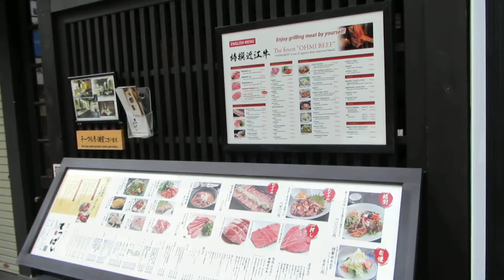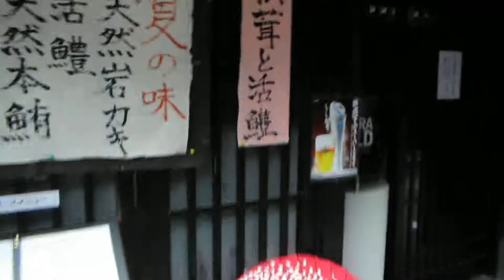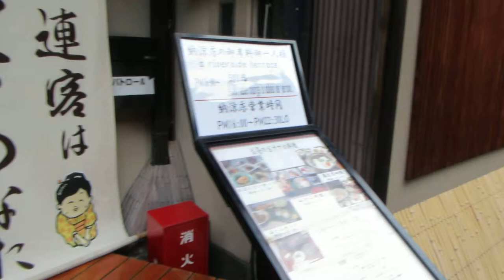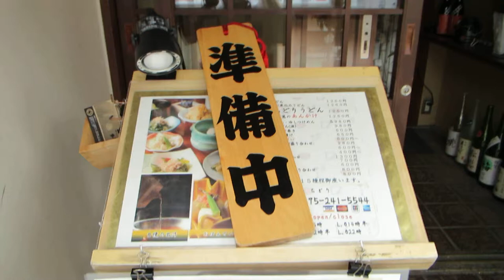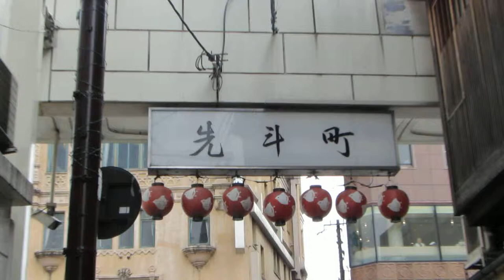Kyoto's Kiyamachi Street